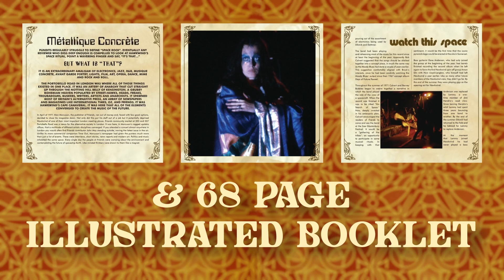Hawkwind - Space Ritual [Trailer]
Out Now! The new Hawkwind Space Ritual deluxe editions!
The album is available as an 11-disc super deluxe edition, newly remastered from the original master tapes and featuring the full concerts in Liverpool, Sunderland and Brixton by Stephen W. Tayler. Also included is a region-free Blu-ray 5.1 surround sound mix of the album with the complete versions of Brainstorm, Time We Left This World Today and You Shouldn't Do That. Plus a 68-page illustrated booklet and reproduction of the rare poster format tour programme.
Also available as a deluxe transparent double gatefold vinyl with poster, and 2CD edition with illustrated booklet.